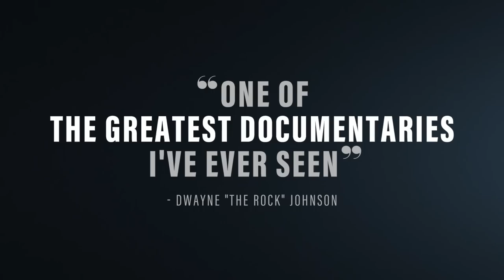Robby Robinson Tells All On Experiencing Racism In Pro Bodybuilding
Robby Robinson opens up about his past experiences of racism during his time as a pro bodybuilder.

Robby Robinson is an icon in the sport of bodybuilding with an interesting roller coaster ride of a career. While he never won a Mr. Olympia proper - he later returned to the IFBB after a period of being banned and won the Mr. Olympia Masters competition. Now long since retired, Robinson sat down with us for a long video conversation where he opened up about his experience with racism in pro bodybuilding. In our latest GI Exclusive interview, Robby Robinson shares all on his experience being a black pro bodybuilder.